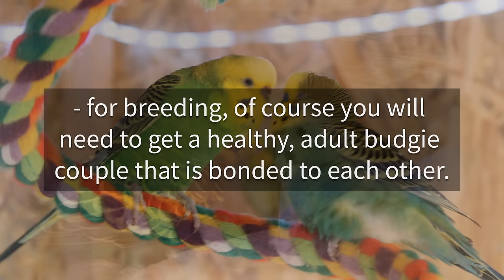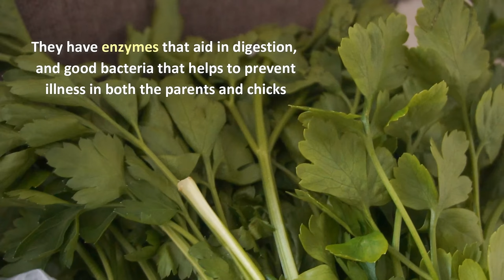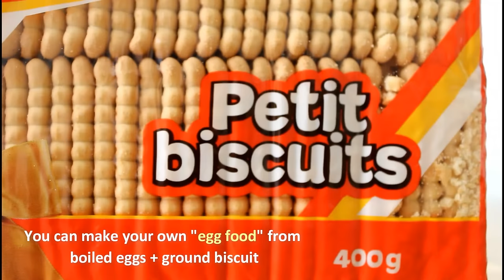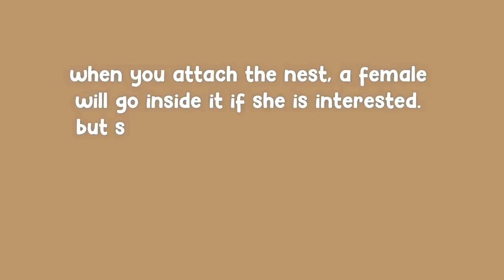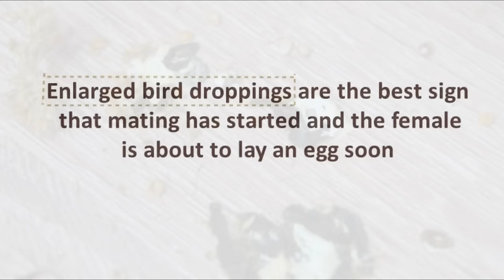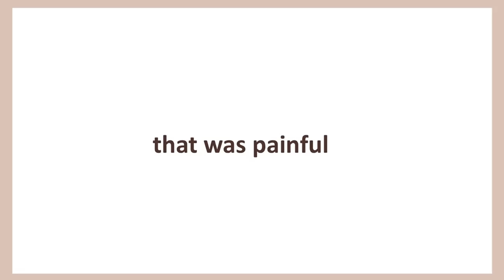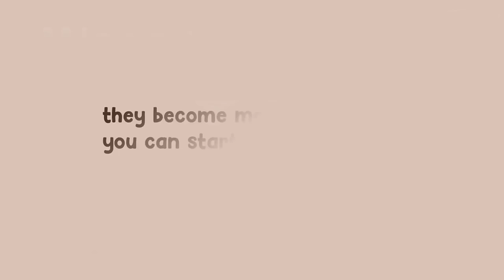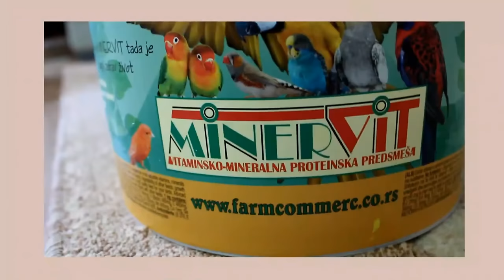How to Breed Budgies 🐣 8 Tips for Successful Breeding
8 Tips for successful budgie BREEDING 🐣

- I have put all the basic information about 𝗯𝘂𝗱𝗴𝗶𝗲 𝗯𝗿𝗲𝗲𝗱𝗶𝗻𝗴 that you need to keep in mind. 😃 I mean, I'm not a budgie breeder but I can gladly help with this as I 𝗲𝘅𝗽𝗲𝗿𝗶𝗲𝗻𝗰𝗲𝗱 it with Benji and Shakira, my two budgies who raised their chicks.

0:00 - start
0:24 - intro
0:41 - budgie breeding cage set up
2:27 - choosing a perfect budgie pair
2:50 - adult female budgies
3:00 - adult male budgies
3:13 - budgie too young for breeding
3:25 - how to know if budgies love each other
3:54 - budgie breeding diet
6:45 - soft egg food for budgies
7:42 - calcium for budgies
8:03 - budgie's calcium deficiency
8:35 - budgie breeding nest box
10:12 - installing a budgie nest box
11:46 - budgie mating 😳
12:17 - pregnancy in budgie
14:14 - budgie egg hatching 🐣
14:29 - budgie growth stages 🐥
17:13 - weaning budgie babies
21:02 - the end

like I've said, you need some basic stuff to breed budgies.

let's start with *𝘁𝗵𝗲 𝗰𝗮𝗴𝗲*
- needs to be wide
- 60x40 cm of the size at least
- needs 3 perches
- feeders and water bottles

the second important thing is a *𝗯𝘂𝗱𝗴𝗶𝗲 𝗰𝗼𝘂𝗽𝗹𝗲*, to breed them,  you need male and female, and both need to be at least 11 months old and love each other. preening, kissing, feeding, and courting each other is a great sign that they fell in love 😍

now goes a *pre-breeding* and *breeding 𝗱𝗶𝗲𝘁*... with healthy food you will force your birds to mate because in the wild when there's plenty of food, especially in summer, that means that the breeding season will start! 😁 offer sprouted seeds, vegetables, fruits, soft food, seeds, cuttlefish bones, mineral block, organic apple cider vinegar, water drops 💧

then, I mentioned a *𝗻𝗲𝘀𝘁 𝗯𝗼𝘅* that needs to be big and made of wood, with a concave inside, and a door that you can  open or close, I recommend the size of 25x18x18 cm and with 5 cm of hole (entrance), here is how you can attach the nest 10:12 😁 Place a concave dish inside the nesting box to prevent splayed legs

now what you need to observe is a sign of *a pregnant budgie*, after they have mated you will notice a swollen abdomen, excessive eating, spending more time inside the best box, and other sounds that you can see here 12:17 🐥

after she lays an egg, in that period you're going to give more water, calcium food, and vegetables, then after 18,19,20, or 21 days of *incubating* - the first chick will hatch.

𝘄𝗵𝗮𝘁 𝗶𝗳 𝘁𝗵𝗲 𝗲𝗴𝗴𝘀 𝗱𝗼𝗻'𝘁 𝗵𝗮𝘁𝗰𝗵?
- that means that they are not fertile :( or the chick died in the embryo state probably because the eggs were not incubated properly, a female was laying on them with wet feathers, or it got broken somewhere... you can throw the eggs and try after a year :(

note: female budgies can lay eggs even without a male but they're going to be infertile 😕

they can be bred only twice a year, too much breeding is exhausting and it's going to kill both of the parents

𝘄𝗵𝗲𝗻 𝗶𝘀 𝘁𝗵𝗲 𝗯𝗲𝘀𝘁 𝘁𝗶𝗺𝗲 𝗳𝗼𝗿 𝗯𝗿𝗲𝗲𝗱𝗶𝗻𝗴?
- I would choose rainy and warm months such as July - August - September - October

𝘄𝗵𝗮𝘁 𝘁𝗼 𝗳𝗲𝗲𝗱 𝗯𝘂𝗱𝗴𝗶𝗲𝘀 𝘄𝗶𝘁𝗵 𝗰𝗵𝗶𝗰𝗸𝘀?
- keep giving them vegetables, seeds, a few fruits, and of course egg food 🥚

... for 30 days, they're going to be fully feathered and then they start coming out of the nest. now it's time to start the *weaning period* 17:13

I hope I helped a little bit...for more questions, you can search YouTube as it has so many experienced people and budgie breeders 😃